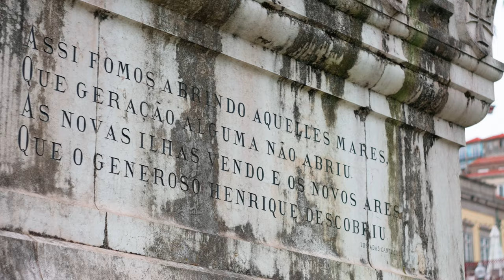Nikon Z30 | Sample footage | Nikkor Z DX 16-50mm | Portugal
0:00 Monumento ao Infante Dom Henrique (Jardim do Infante Dom Henrique, 4050-450 Porto)
0:37 Parque Urbano de Ermesinde
0:43 Maior Bandeira de Portugal
0:55 Parque Urbano de Ermesinde
1:27 Escultura de Agostinho Rocha